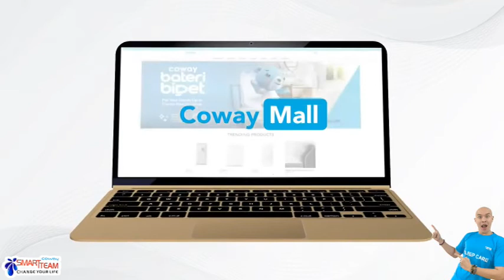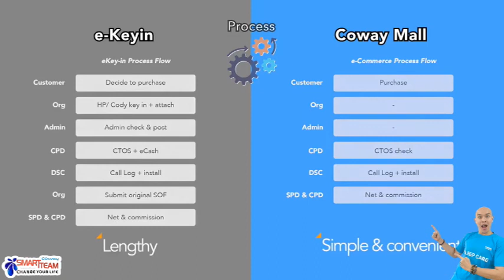How to use Coway Mall PART 1 | botak guy antony tan